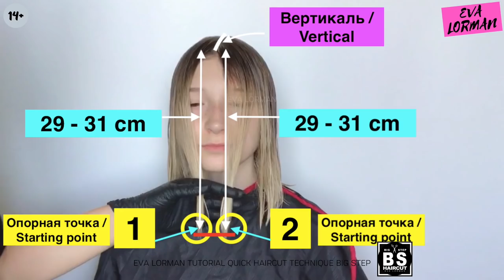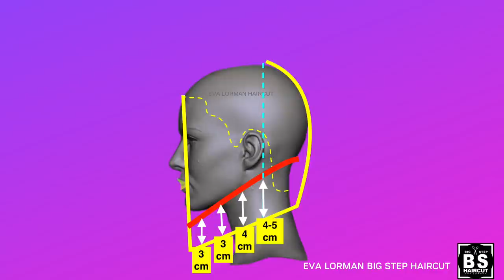Стрижка Боб Каре 2023 Пошагово дома / Стрижка Каре на удлинение / Уроки стрижек Евы Лорман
Ссылка на Онлайн обучение Как стричь женскую стрижку Каре на удлинение на средние волосы! Видео уроки Евы Лорман. Модная женская стрижка Каре 2023. В этом видео я показываю очень популярную женскую стрижку Каре на удлинение с легкой градуировкой на средние волосы в технике быстрых и точных стрижек Big Step. В такой стрижке Каре очень важно соблюдать симметрию, точность и сохранить целостность стрижки! ❤️Вы спрашивали, отвечаю 👉Я готовлю курсы❗️Пишу книги по Стрижкам, Окрашиванию волос ❗️Макияжу ❗️Готовлю сервис для ОНЛАЙН консультаций❗️После запуска вставлю все ссылки здесь☝️, дам знать на канале и во всех соц сетях! ☝️Ниже полезности👇🔥
Такая стрижка подойдет для тонких и не густых волос. Так же ее можно подстричь и на жестких волосах, только филировку делать осторожно, так как волосы могут торчать, этого допустить нельзя.
Стрижки Каре очень универсальны и подходят как молодым девочкам, так и взрослым дамам. Она прекрасно подчеркивает красивую форму лица, а так же корректирует недостатки формы лица. За счет того, что разновидностей стрижек Каре очень много, каждый желающий может подобрать из этого количества любую подходящую для себя, а если мастер будет учитывать пожелания клиента, особенности типа волос и качества волос, тогда стрижка Каре станет вашей самой любимой.
Стрижка Каре на удлинение может из консервативной женщины сделать очень модную, стильную даму, так как такая стрижка считается очень стильной и придает дамам очарования и привлекательности. Удлинение в стрижке Каре должен рассчитать сам мастер исходя из базы клиента. Сильное удлинение рекомендуется стричь только молодым девушкам, а вот среднее удлинение подойдет абсолютно всем! Я сама себе стригу стрижку Каре на удлинение и показываю это в другом ролике! Можете посмотреть ее не канале!
Как Стричь Женские стрижки! Стрижка Каре на удлинение! Уроки! Техника Евы Лорман!